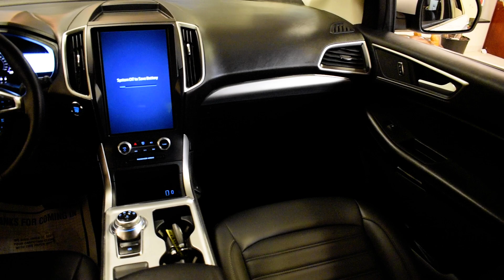2022 FORD EDGE SEL in West Milford, NJ 07480